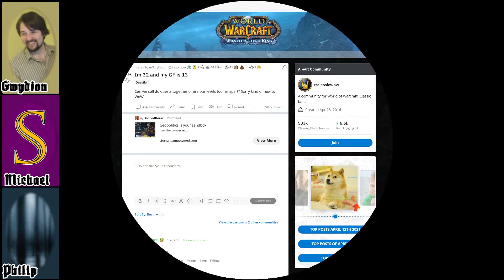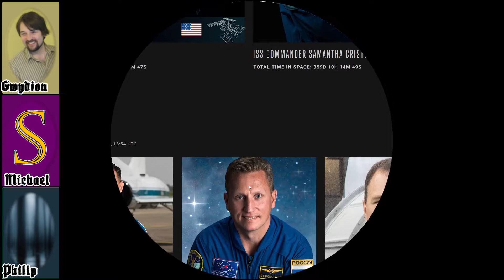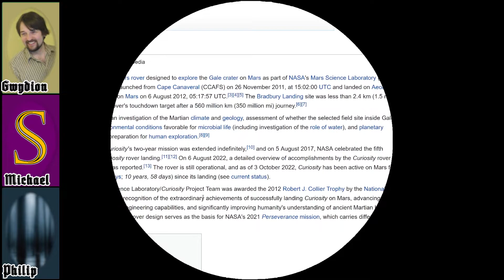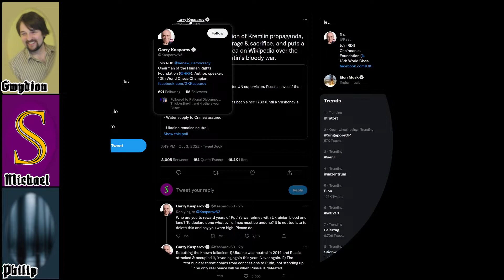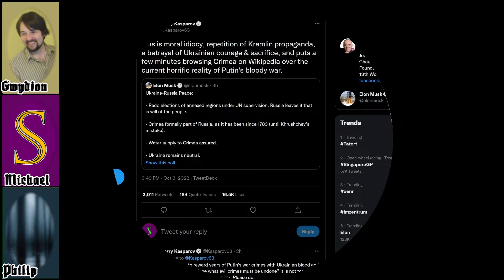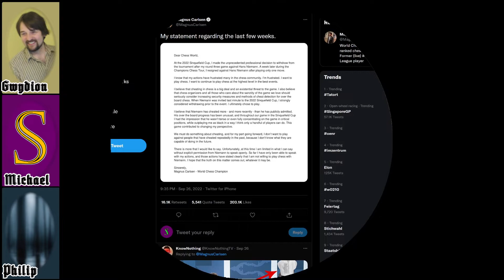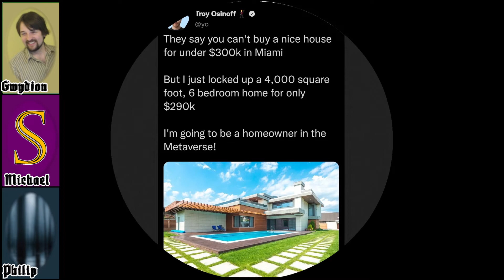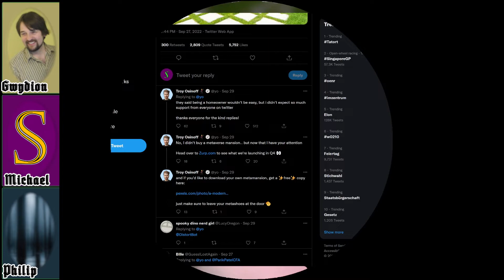Folge 74 - Weltalbtraum ~ DER GROẞDEUTSCHE PODCAST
In welcher wir erst mal 30 Minuten über Weltraumforschung sprechen.

🎶 JETZT AUCH AUF TIKTOK: 🎶

👉 GROẞDEUTSCHER MERCH 👈

🏃 Folge Gwydion

🏃 Folge Michael

🏃 Folge Philip